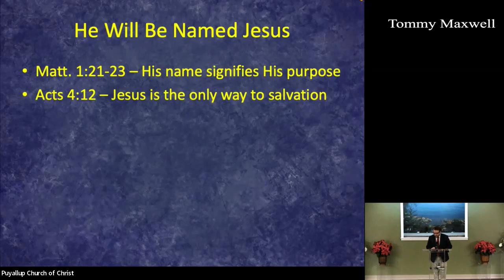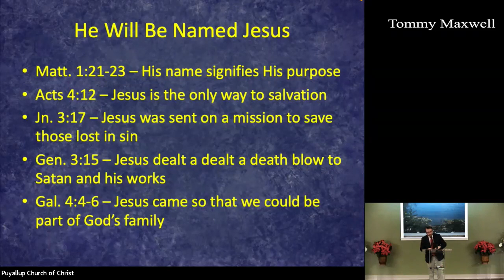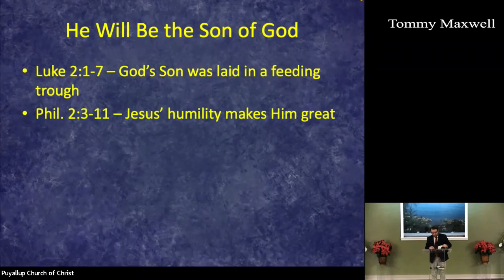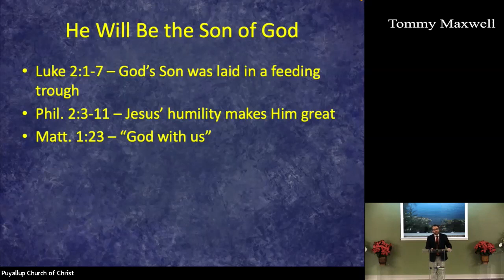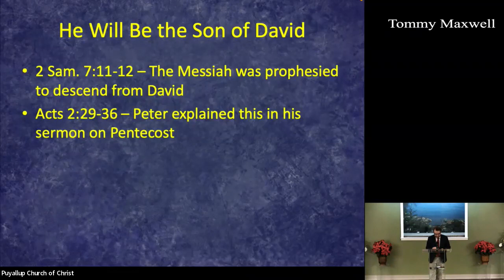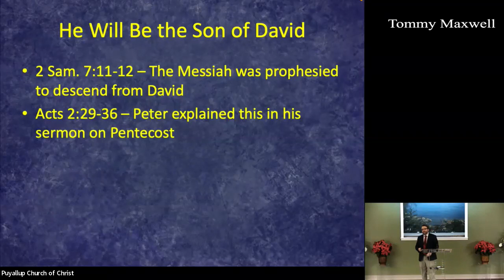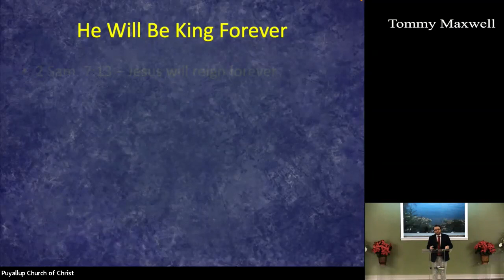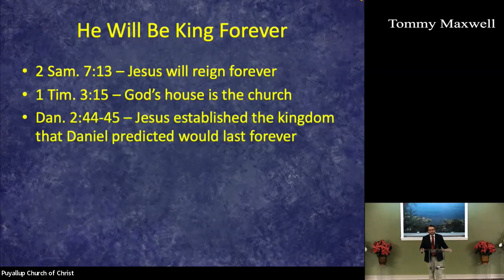"A Holy Birth Announcement" Sunday Morning Sermon | 12_25_2022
Join us for Tommy Maxwell's sermon on: “A Holy Birth Announcement,” Luke 1:26-38